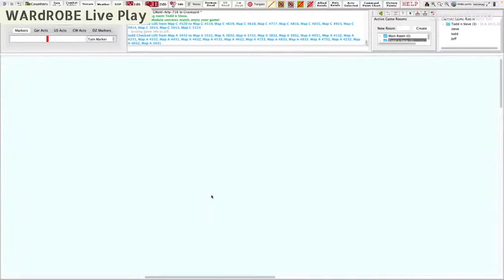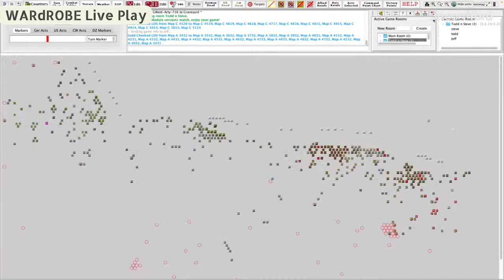Day of Days Part 2 LBW and WARDROBE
Playing Live with Steve from LBW Strategy Gaming

DAY OF Days MMPs